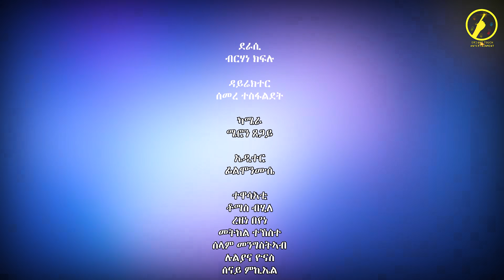New Eritrean Series Comedy// Adengele// season 2 part 10// ኣደንገለ 10ይ ክፋል ደራሲ ብርሃነ ክፍሉ (brhane kflu)